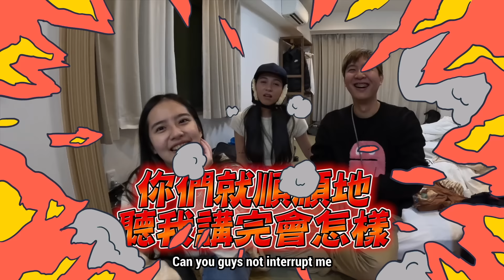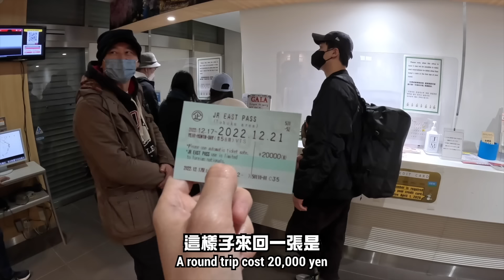【日本藏王菜鳥滑雪記ep.1】全員掙扎中！超菜滑雪組合！到底最後誰會離開這系列的影片？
帶珍奶一家玩完迪士尼後
我繼續迎接下一個挑戰：學！滑！雪！
終於可以實踐我一直很想完成的一件事

這次的組合實在奇妙
我就在群組問有沒有人想跟
於是大家都紛紛報名
這完全自於自願沒有逼迫
結果他們第一天掙扎到不行
覺得自己一定會摔得很慘、全身很痛、學不會

究竟這三天會怎麼樣呢
我們接著看下去...

Day1
00:00開場
01:16 差點失和解散
02:45 御茶水買滑雪用具
05:13 日本夾娃娃神技
05:33 回到民宿

Day2
06:05 民宿介紹
06:45 JR東日本鐵路周遊卷購票教學
07:30 上野車站超市
08:16 銀座咖哩飯
09:40 搭上前往山形的新幹線
10:53 抵達山形縣
11:02 滑雪教練凱西出場
11:40 晚餐
11:55 抵達飯店
12:29 開箱房間